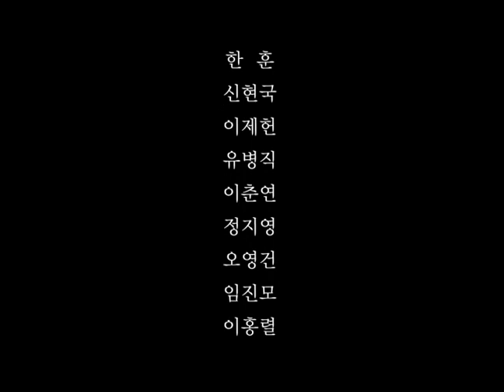[MV] 전영록 _ MEMORIES